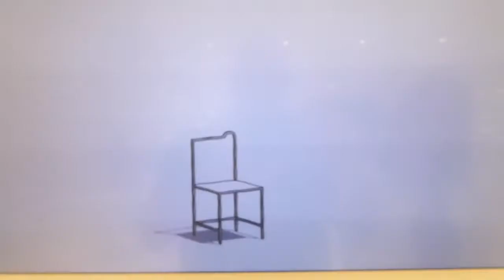Manga chairs by Nendo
Animation to accompany the Manga Chairs works by Nendo at the National Gallery of Victoria Triennial